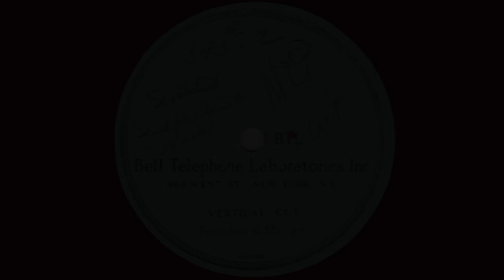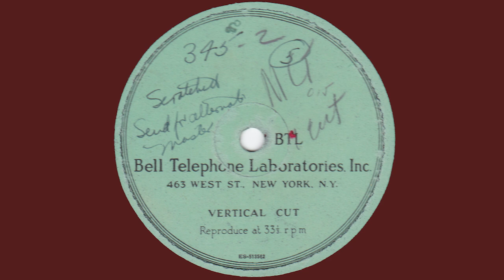1935 Johnny Green - Beyond The Shadow Of A Doubt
Associated Music Publishers - 345 - Recorded 3/27/1935 - Johnny Green and His Orchestra - Beyond The Shadow Of A Doubt